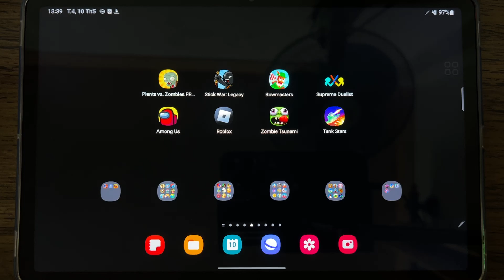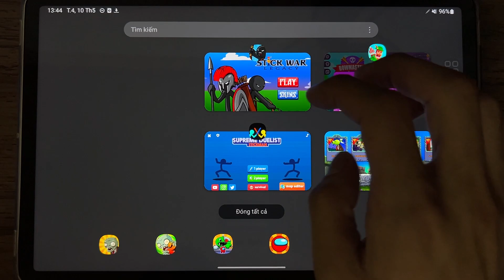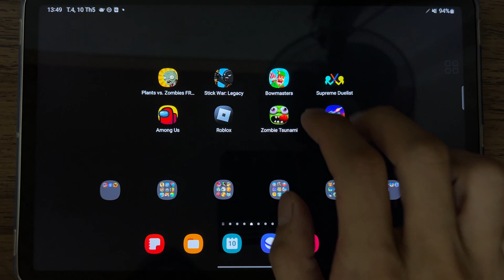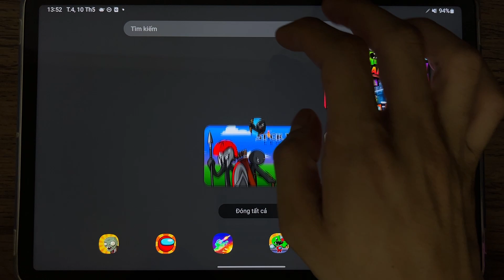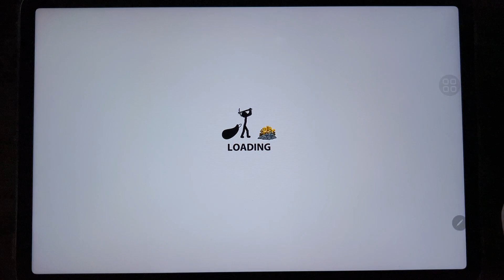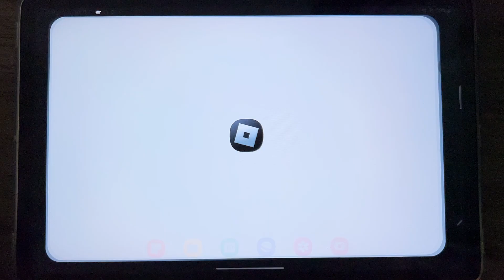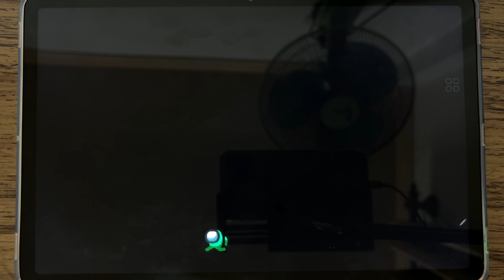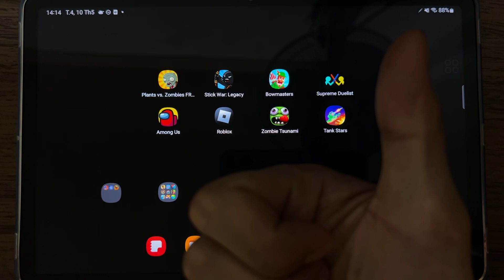Plants vs Zombies FREE, Stick War Legacy, Bowmasters, Supreme Duelist, Among Us, Roblox, Tank Stars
Plants vs Zombies FREE, Stick War Legacy, Bowmasters, Supreme Duelist, Among Us, Roblox, Zombie Tsunami, Tank Stars